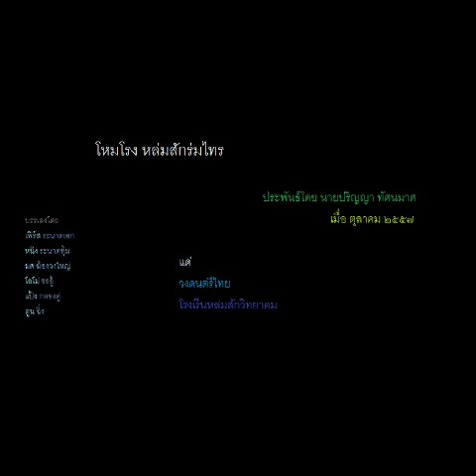โหมโรงหล่มสักร่มไทร ปี่พาทย์ไม้นวม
ประพันธ์โดย นายปริญญา ทัศนมาศ
บันทึกเสียง 03/01/2558 หอประชุมใหญ่โรงเรียนหล่มสักวิทยาคม
เป็นเพลงท่อนเดียว ลักษณะเป็นสองชั้นฉาย
เกิดจากเพลงมาร์ชโรงเรียนหล่มสักวิทยาคมและเพลงดอกไม้ไทร สองชั้น
มี ๔ วรรค วรรคแรกเป็นบังคับทางขยายมาจากมาร์ชฯ
วรรสอง เป็นดำเนินทำนองขยายมาจากสองหน้าทับแรกท่อน ๑ ของเพลงดอกไม้ไทร
วรรคสาม เป็นมาร์ชดั้งเดิมหน้าทับฝรั่งต่อด้วย ล้อ-เหลื่อม
วรรคทุดท้าย ขยายมาจากสองจังหวะหน้าทับสุดท้ายของเพลงดอกไม้ไทรท่อน ๒